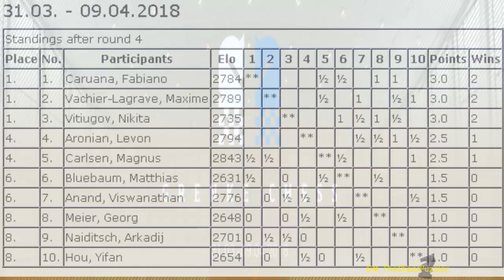Meier vs Carlsen: The Great Escape Of Round 5 of Grenke 5 April 2018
What a situation we have seen arising from Round 5 of the 2018 Grenke Chess Classic.

Quite a number of interesting games but the game that stood out has to be the game between Geo Meier and world champion Magnus Carlsen.. How on earth was one person from these two able to escape, is short of a miracle and this is exactly what came about to save one of these two GMs from complete disaster. The thumbnail you see is when the most critical point of the game appeared but before you watch this game with white to play, can you suggest the winning sequence of moves?

Please consider a donation; a donation of any amount,  if you enjoy the content of this channel to keep it up and running.